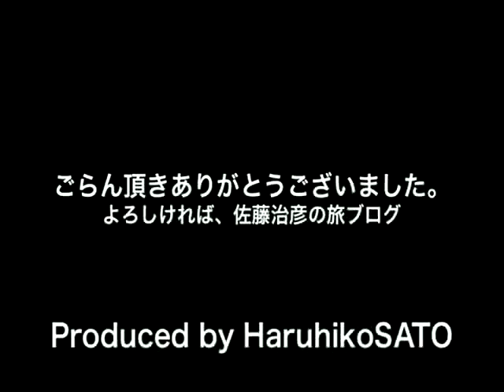Machu picchu 世界遺産 南米ペルー マチュピチュ peru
「ガイドブックにぜったい載らない　海外パック旅行の選びかた・歩き方」（アスペクト社）5刷　（おかげさまで売れています。感謝！）　1200円＋税　よろしくお願いします！
年に数回、朝日カルチャーセンター　新宿教室　で旅の話（パック旅行の）をいたします。ぜひお越し下さい。２０１４年も旅行関係の本を２冊出版する契約を結びました。旅行についての茶話会も行っています。どうぞ、よろしくお願いします。
ガイドブックを見ただけでは分かりにくいマチュピチュの見所を映像でご覧に成りませんか？撮影日時　2011年12月22日〜23日　filmed on 22/23 december 2011 　produced by Haruhiko SATO　　海外旅行パックツアーはどれが一番トク？